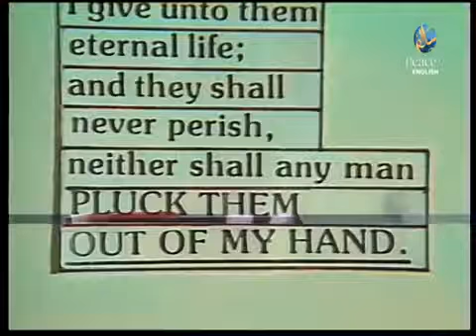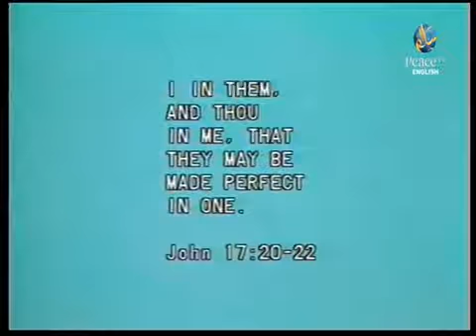I and my father are one Ahmed Deedat beautifully explained